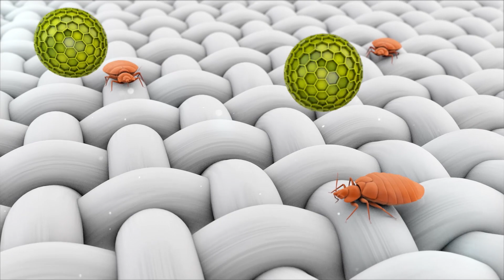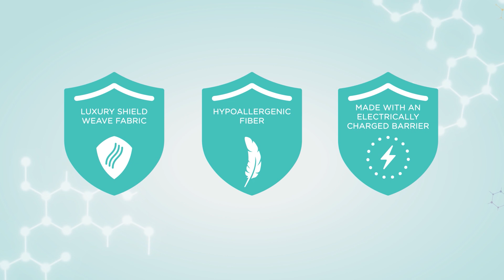Dacron CleanFX Infographic Video Animation - Dedica Group